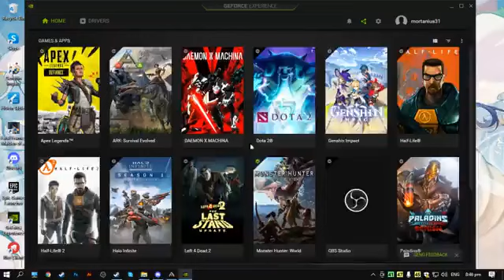ALPHA DINOPITHECUS KING | ARK Survival Evolved | Easy Boss Fight | PVE Official Server